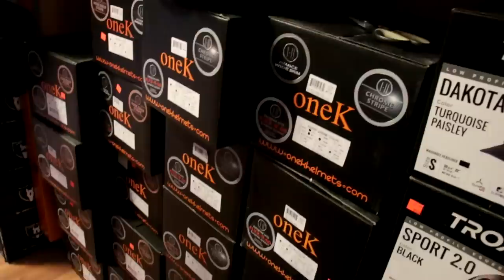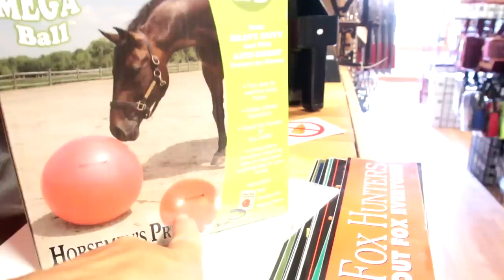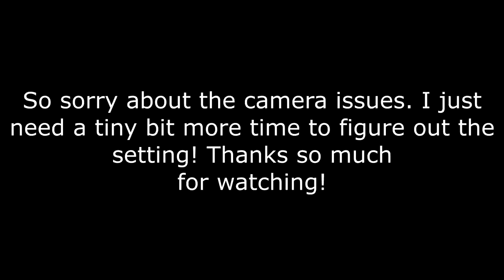Gabby Had An Expensive Fall!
DaybyDayVlogs
110 North Front Street - A3,
Suite #213
Belleville, Ontario, K8P 0A6
Canada